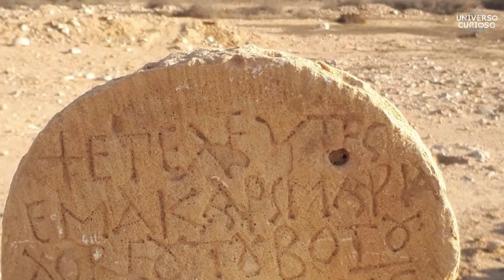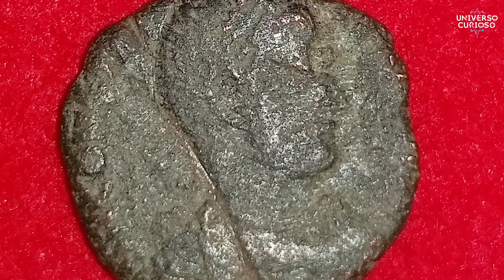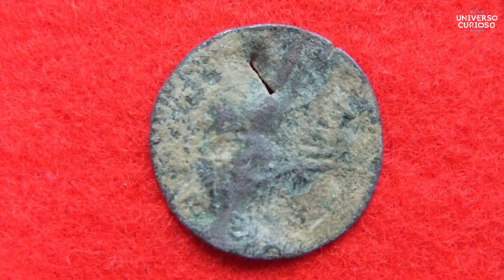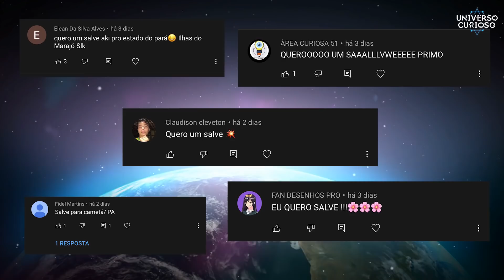A placa rara do Afeganistão que CHOCOU o mundo!